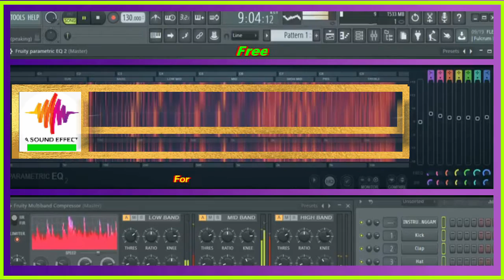free sound effect transition cosmic